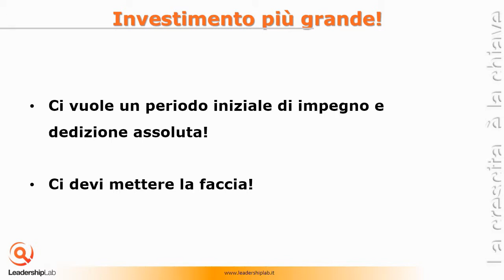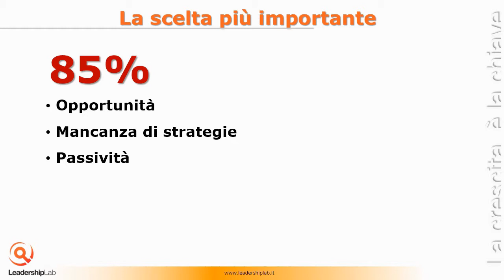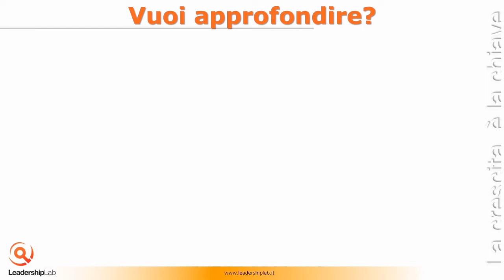COME DIVENTARE FORMATORE - La scelta più importante!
Scopri la scelta più importante da fare per entrare a fare parte del mondo professionale dei Formatori, Trainer e Coach.

Estratto dal video corso Gratuito " I 5 PASSI PER INIZIARE LA CARRIERA DI FORMATORE E COACH PROFESSIONISTA "

Lascia un tuo commento! :-)
Grazie!

Staff Leadership Lab